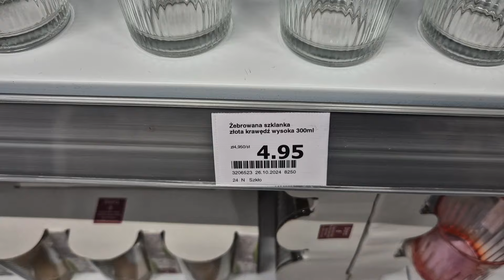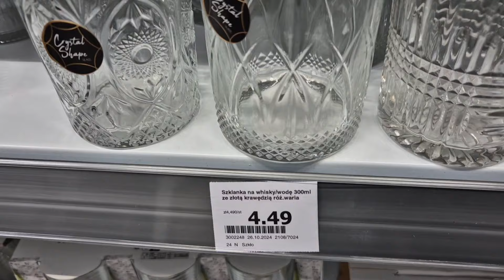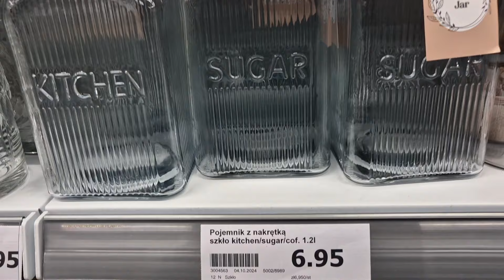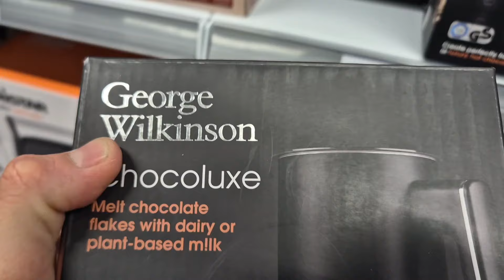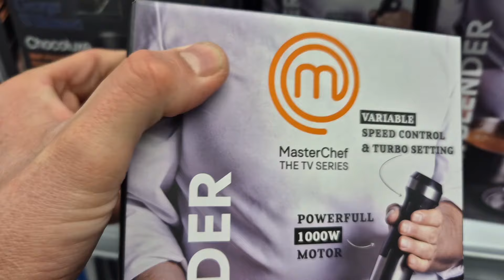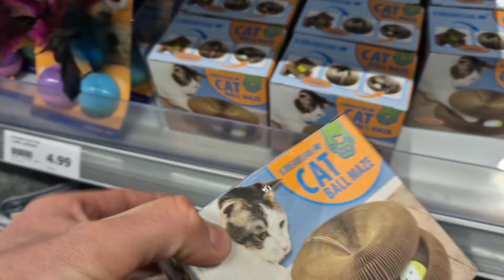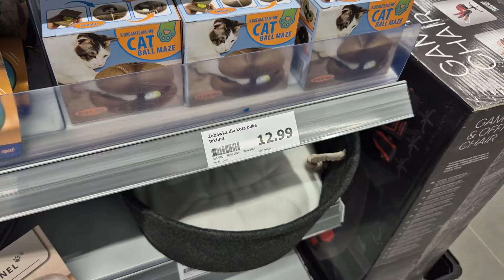ACTION NOWOŚCI ❤️🆕️ 💣 PRZEGLĄD NOWYCH i CIEKAWYCH RZECZY Z ACTION CO WARTO KUPIĆ